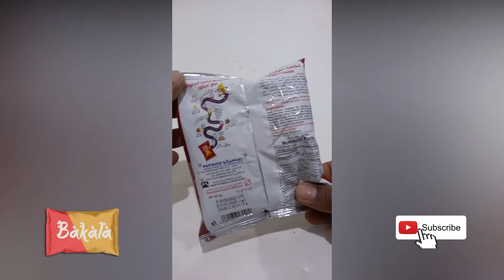Tasali chilli | Bakala unboxing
فلفل تسالي | البقالة